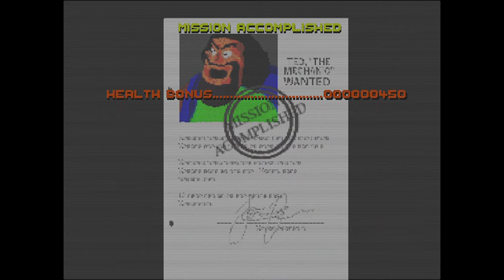Guitar Fighter - gameplay Claymation music Beat em up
A broken beat em up about a musician smacking enemies who are parodies of real life.

Can be found in itch.io.